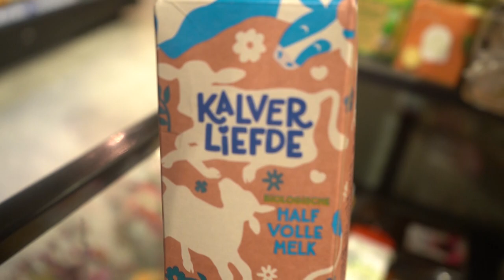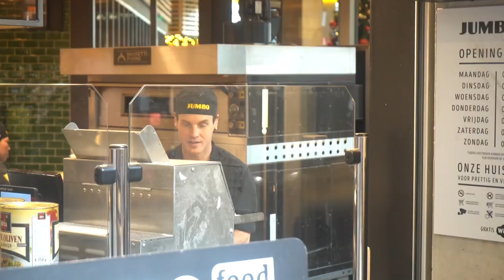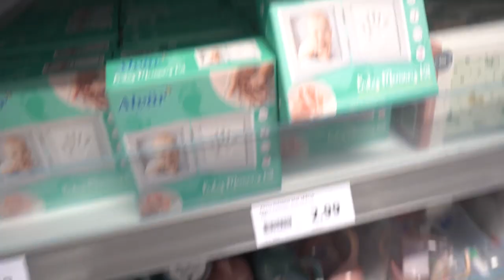Afspraak in het Ziekenhuis | Naar de Mall | Schoenen poetsen | Jimmie Pizzabakker | Winkelen